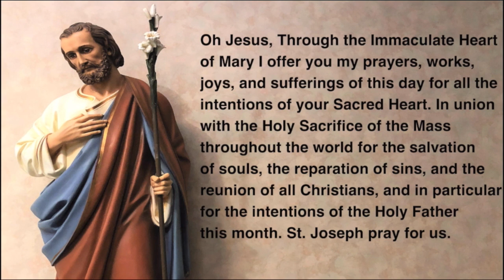1.24.22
FaceBook: The 1879 Dog House Con.